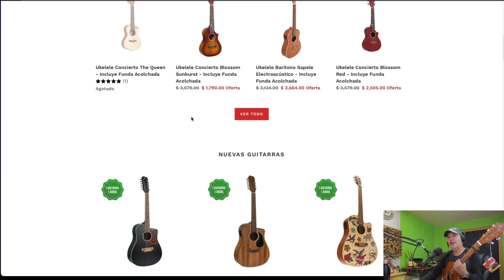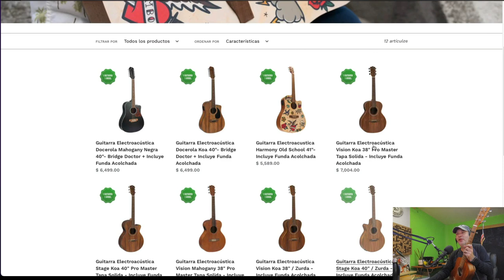Unboxing | Guitarra Bamboo Mahogany 34" - Celebrando mis 20000 días de vida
En este video te presento un unboxing de la guitarra Mahogany de 34 pulgadas de la marca Bamboo. El motivo: celebrar que acabo de cumplir 20'000 (sí, VEINTE MIL) días de vida.

Échenle un vistazo a estas fabulosas guitarras de la marca Bamboo (que son hechas de maderas finas como Caoba, Koa y otras).